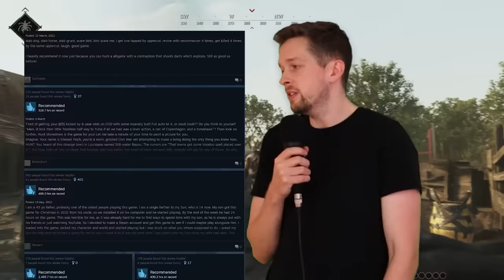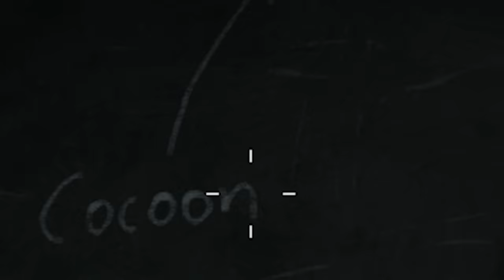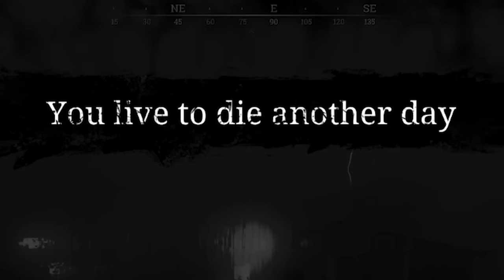The addictive game that is my most played game on Steam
edited by Braddrs